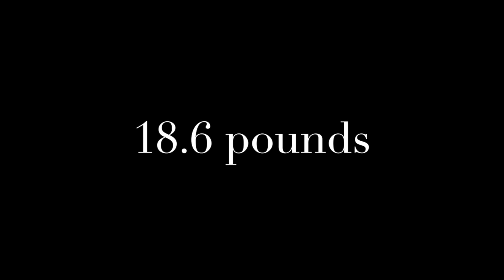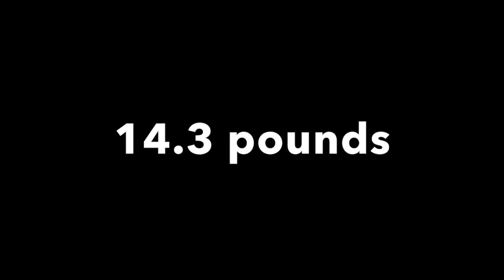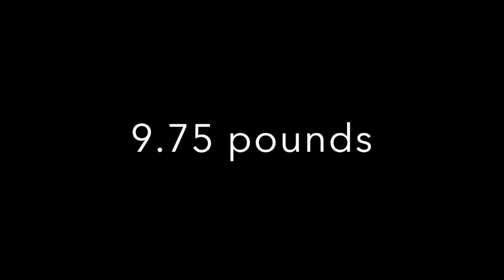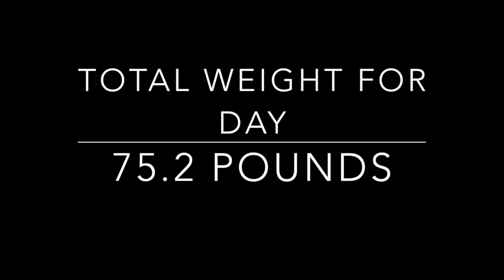2017 Springtime Channel Cats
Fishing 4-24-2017